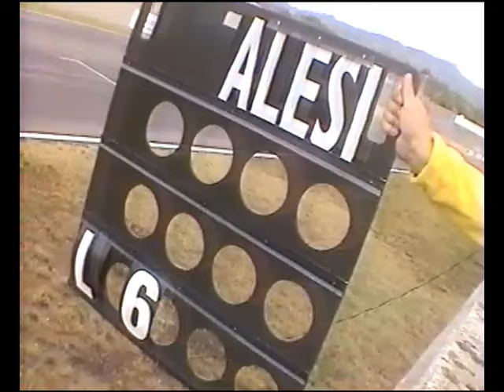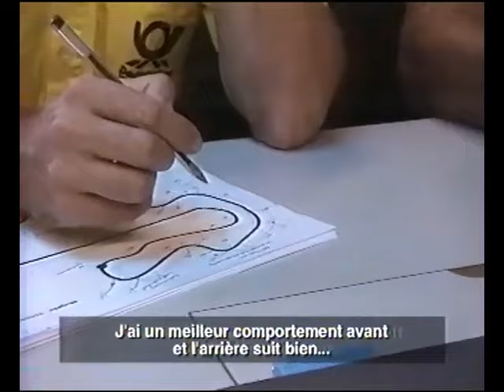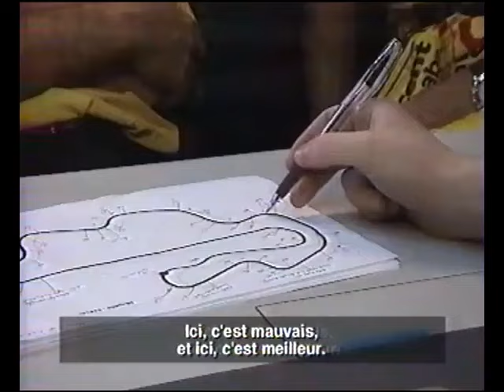2001 August 21 @ 23 - Jean Alesi test Jordan EJ11 @ Mugello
The Jordan team went for the 1st time this year to the Mugello circuit for a 3 days testing session with driver Jean Alesi from August 21 to 23, 2001.

The Jordan team, working at Mugello for the first time, also tested with Frenchman Jean Alesi, who continued his acclimatization to the Silverstone-based team after his debut in Hungary. The Frenchman was slowest more than a second off Barrichello's time.
Today's times:
1 - Rubens Barrichello - Ferrari - 1m25.011
2 - Nick Heidfeld - Sauber-Petronas - 1m25.357
3 - Luca Badoer - Ferrari - 1m25.594
4 - Jean Alesi - Jordan-Honda - 1m26.219

Today's times:
1 – Rubens Barrichello – Ferrari – 1m24.353
2 – Luca Badoer – Ferrari – 1m25.275
3 – Nick Heidfeld – Sauber-Petronas – 1m25.581
4 – Jarno Trulli – Jordan-Honda – 1m25.738
5 – Jacques Villeneuve – BAR-Honda – 1m26.090
6 – Jean Alesi – Jordan-Honda – 1m26.783
7 – Takuma Sato – BAR-Honda – 1m27.882
8 – Andrea Piccini – Minardi-European – 1m30.033

Despite the accident, Michael Schumacher, who took over from teammate Rubens Barrichello, was nearly a second quicker than Italian Jarno Trulli with the first of the Jordans. Teammate Jean Alesi was third quickest some two tenths behind Trulli, who announced today he will be driving for the Benetton team in 2002. The Silverstone-based team will not test on Friday.
Today's times:
1 - Michael Schumacher - Ferrari - 1m24.893
2 - Jarno Trulli - Jordan-Honda - 1m25.686
3 - Jean Alesi - Jordan-Honda - 1m25.872
4 - Olivier Panis - BAR-Honda - 1m26.100
5 - Kimi Raikkonen - Sauber-Petronas - 1m26.152
6 - Jacques Villeneuve - BAR-Honda - 1m26.329
7 - Takuma Sato - BAR-Honda - 1m27.729
8 - Alex Yoong - Minardi-European - 1m31.318